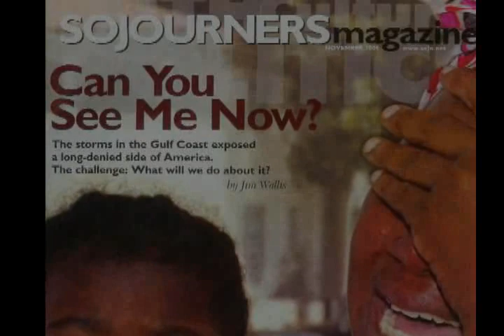The Cobbler's Visitor